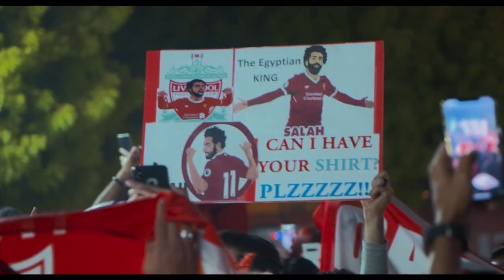THE END OF THE STORM Trailer (2020) Liverpool FC Winning Premiere League 2019/20 Documentary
THE END OF THE STORM Directed by James Erskine is released 30th November 2020. - The Epic, Global Story Of Liverpool Football Club’s Premier League 2019/20 Triumph. THE END OF THE STORM Features intimate access to manager Jürgen Klopp and club legend Sir Kenny Dalglish, and interviews with first team players including Jordan Henderson, Sadio Mané, Roberto Firmino, Virgil van Dijk and Alisson Becker. Combined with passionate Liverpool fans from around the world, THE END OF THE STORM celebrates of one of sport’s most historic triumphs.

The film’s original soundtrack includes a new recording of the classic You’ll Never Walk Alone, sung by global multi-platinum selling, Brit Award winner LANA DEL REY.